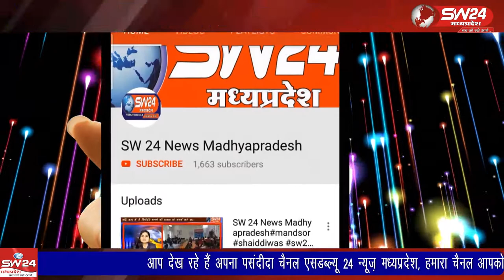indore- जिले के सैकड़ों किसानों ने जमकर नारेबाजी करते हुए गेहूं खरीदी और मूल्य वृद्धि की मांग की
इंदौर की लक्ष्मी बाई नगर अनाज मंडी में शनिवार दोपहर को जिले के सैकड़ों किसानों ने जमकर नारेबाजी करते हुए गेहूं खरीदी और मूल्य वृद्धि की मांग की जहां मौके पर पहुंची पुलिस और अन्य प्रशासनिक अधिकारियों ने मामले को शांत कराया। इन्दौर से ब्यूरों राकेष् सच्चर के साथ सतिष शर्मा कर रिर्पोट।